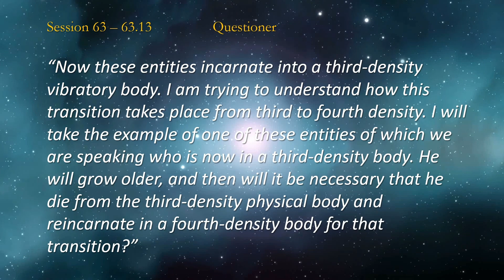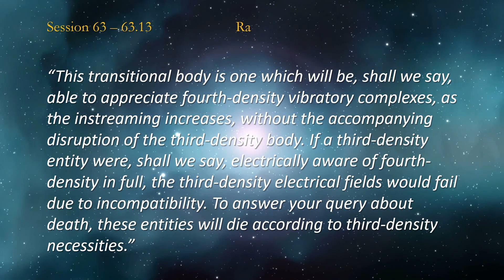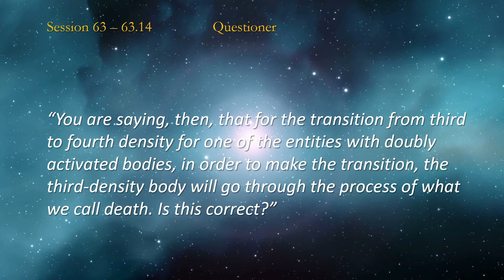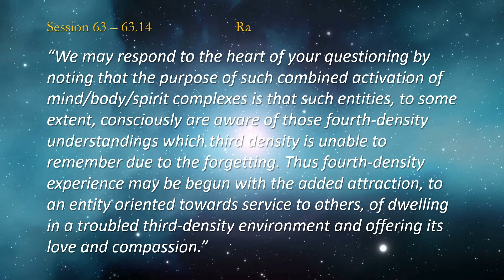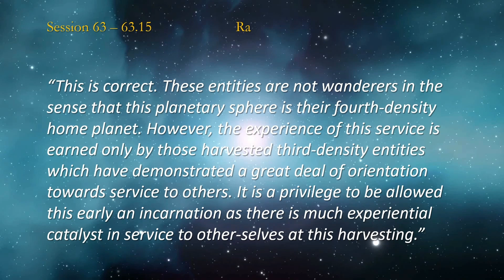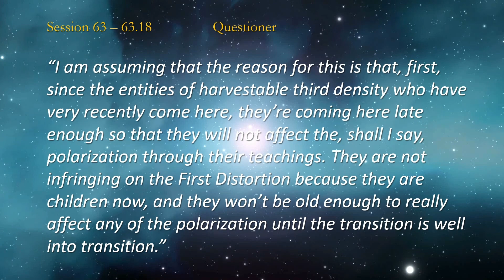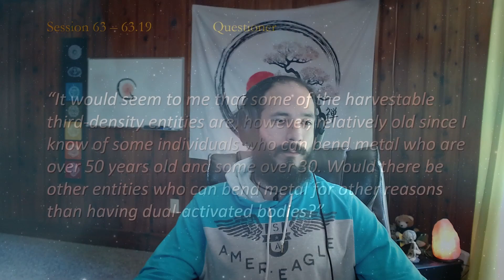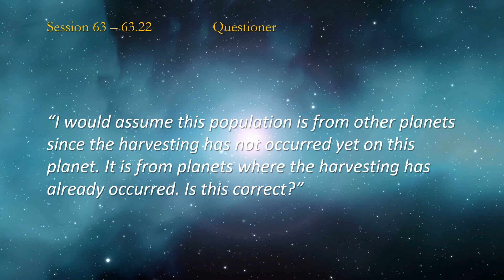THE LAW OF ONE ☥ SESSION 63 - Part 2 | Harvest and The 4D Entities Among Us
00:00 Introduction
04:17 Question 63.13
17:23 Question 63.14
28:41 Question 63.15
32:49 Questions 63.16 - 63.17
39:20 Question 63.18
46:41 Question 63.19
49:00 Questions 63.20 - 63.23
1:00:45 Conclusion